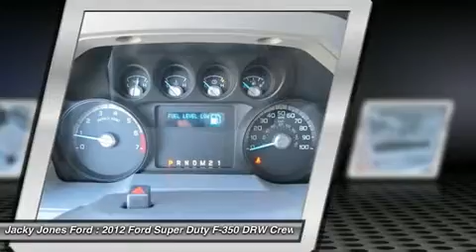2012 FORD SUPER DUTY F-350 DRW Cleveland, GA T46117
2012 FORD SUPER DUTY F-350 DRW Cleveland, GA
Stock# T46117

Looking for the right car? Today could be your lucky day. With 11 miles, this Oxford White, 2012 Ford Super Duty F-350 DRW equipped with Automatic transmission could be yours. Request more information and set up a test drive right away.